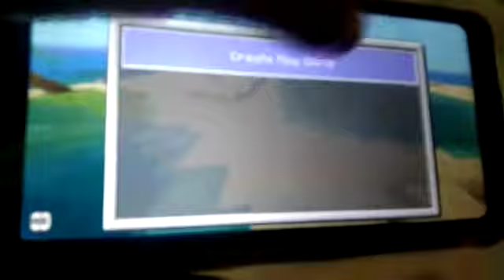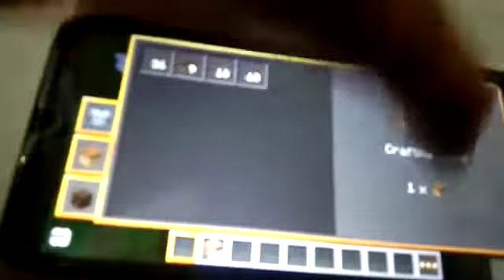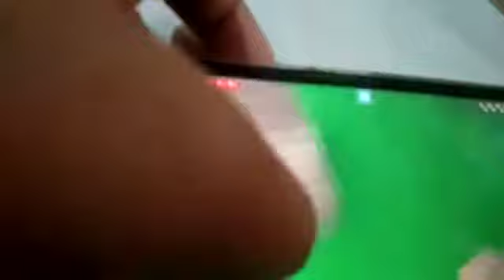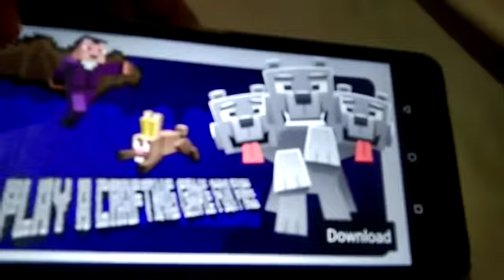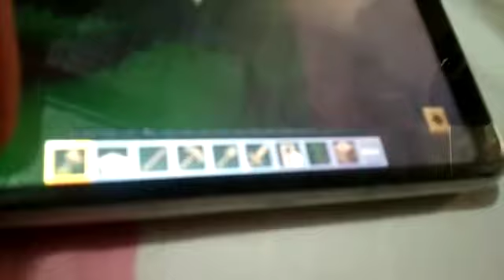May 28, 2021